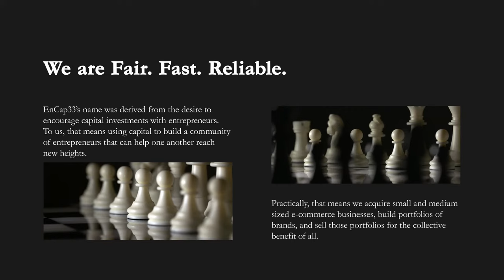EnCap33 Chess promo video by Milijana Komad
This video was made for the purpose of promoting these applications/sites/products. I participated in the making of the video as the creator of the entire content (except for the music).
Each segment of the video is made specifically for a specific audience in collaboration with the client.
This video was made for the targeted audience.